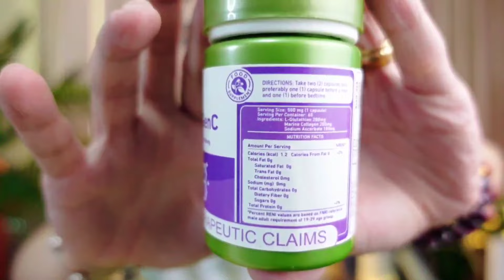GLUTAGEN C BY SIMPLEE REVIEW | 300 PESOS 60 CAPSULES? MAGANDA!! SIR LAWRENCE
Simplee Supplements Glutagen C Review |  BEST GLUTA and COLLAGEN SUPPLEMENT BRAND UNDER 500 PESOS? Skin elasticity? Hyperpigmentation? for pimples and dark spots? Before and after? Lotion? Review?

4. PANO MALAMAN KUNG FDA APPROVED SA PHILIPPINES? MUST WATCH! 'WAG NA MAGPALOKO! CPR VS CPN VS LTO